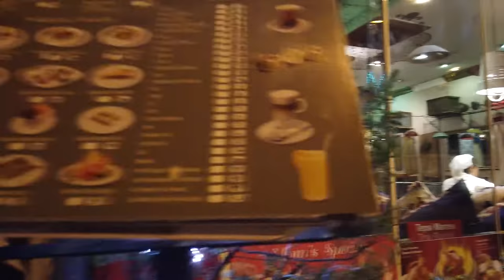Walking in ISTANBUL / Turkey 🇹🇷- Night Tour to Karaköy - 4K 60fps (UHD)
Istanbul / Turkey has several interesting districts that we visit here on the channel. We visit Karaköy , Sulthanahmed and even the Asian side Kadıköy

On this walk we start in are in Fındıkzade away from the touristic centre. We walk East along the tram line with Haseki, Yusufpaşa and to the Murat Pasha Mosque at Aksaray.

We continue to Laleli - Üniversite and Beyazıt. We reach Çemberlitaş and the touristic centre of Sultanahmet. From there we head to the Gülhane Park which is a historical is the oldest park Istanbul at night.

The Gülhane Park is expansive so we jog down to Kennedy Avenue and the water. Once we reach the ferry terminals we see the Galata Bridge. We cross the bridge to Karaköy with the many cafés, restaurants and bars that are now busy at night.

There in the lively Karaköy district we walk around a bit and end our night tour in Instanbul.

Timeline:
0:00 Fındıkzade
14:50 Aksaray
25:00 Beyazıt
38:25 Gülhane Park
51:25 Sirkeci Ferry Terminals
56:00 Galata Bridge
1:01:00 Karaköy